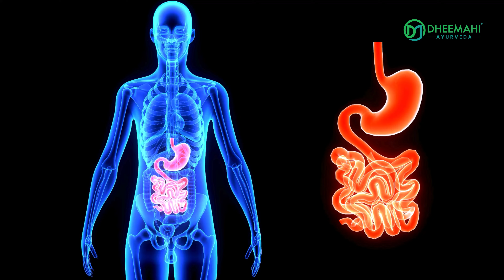Benefits of Rasayana Chikitsa | Dr Amurtha | Dheemahi Ayurveda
Dr Amurtha , Resident Medical Officer of Dheemahi Ayurveda, talks about Benefits of Rasayana Chikitsa

Dheemahi Ayurvedic Centre Neelimangalam, Kumaranaloor, Kottayam
Dheemahi Ayurvedic Village, Kumarakom, Kottayam